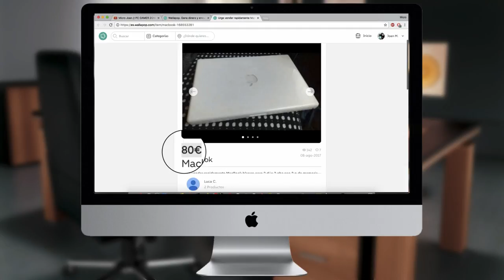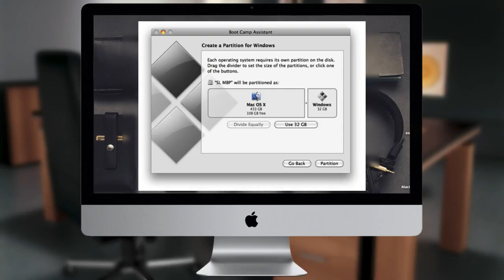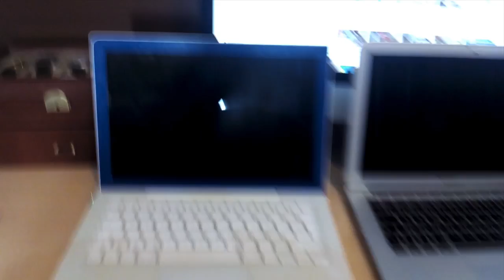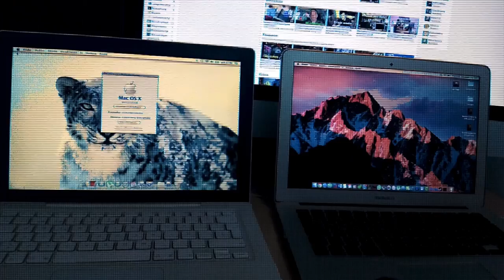Tener MacBook por 120 euros // 2017-2018 Macbook barato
Joan Moya Torremocha